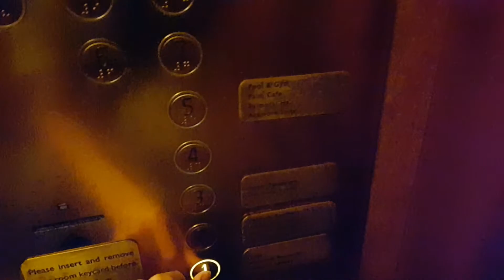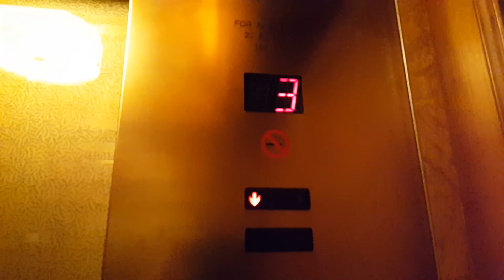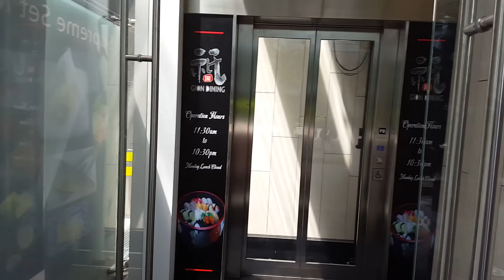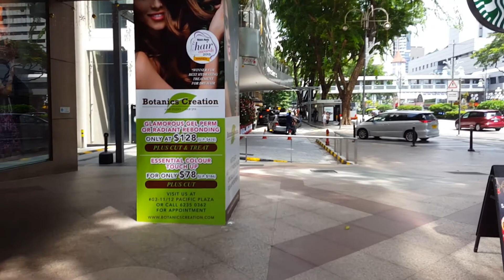Royal Plaza at Scotts Walkthrough And Heading Home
Dat horse booty (not camel my bad)